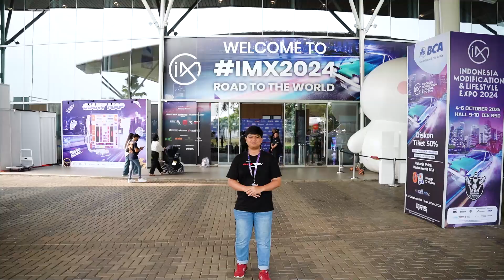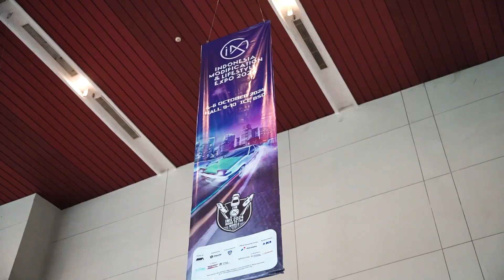PAMERIN VELG FLOW FORMING BUATAN INDONESIA DI IMX 2024!!!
IMX 2024 kali ini seru banget!
Torsion Wheel kembali hadir dan mengisi kemeriahan dari IMX 2024 tahun ini. Walaupun lokasi yang berbeda dari tahun kemarin, keseruan tetap tak jauh beda nih!

Ada beberapa mobil juga yang pakai velg Torsion wheel nih sob! Ada Dodge Fargo dari Studio motor dan Mercedes Benz C250 milik om Giring Ganesha atau lebih kita kenal Giring Nidji.

Dapatkan Velg Torsion Wheels di dealer resmi kita! Follow Instagram Torsion Wheels :   / torsion_wheels

Tersedia juga di dealer resmi kita, toko aksesoris dan bengkel modifikasi terdekat.